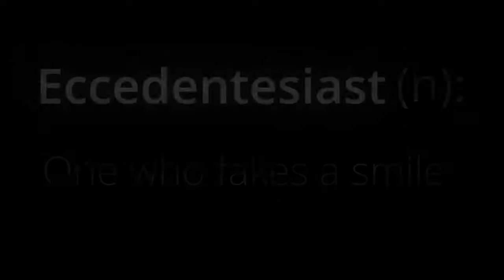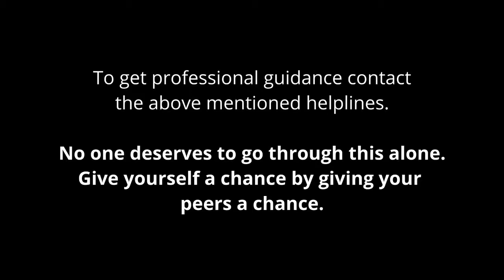A Budding Actor from The Crescent